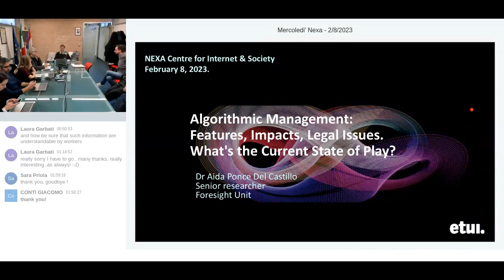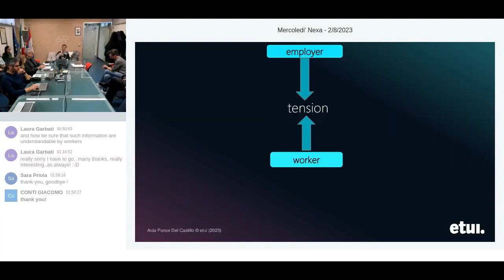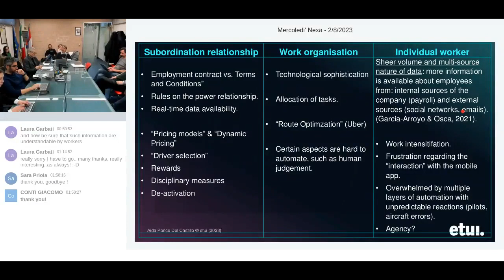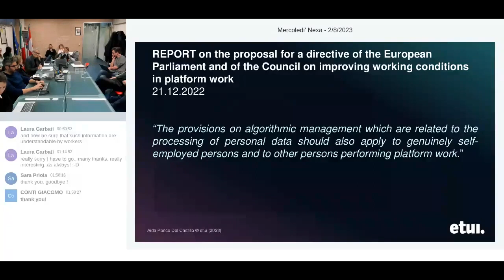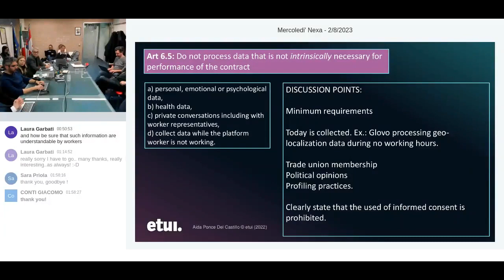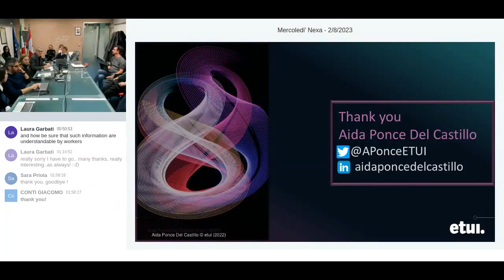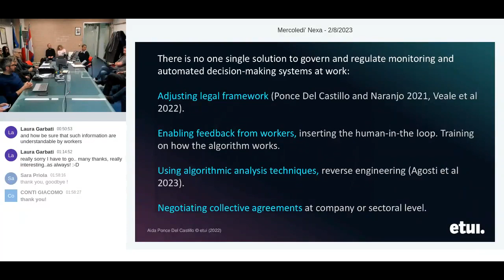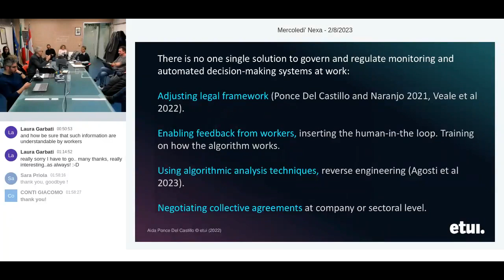159° Mercoledì di Nexa - Algorithmic Management: Features, Impacts, Legal Issues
Data-driven management or algorithmic management is the materialisation of how AI models are deployed in the context of employment, and how they coordinate it differently from the traditional employer-worker relationship. Technically, it is one of the most disruptive forms of technological change and a defining feature of the platform business model, which is increasingly colonizing standard work settings (Baiocco et al., 2022; Jarrahi et al., 2021; Parent-Rocheleau & Parker, 2022).

The way algorithmic management works and is deployed is controversial because of its so-called ‘black box’ characteristics. In this talk, I will first outline some of these characteristics, in particular the high dependency on the collection of personal and sensitive data of workers, riders, couriers, etc. I will describe how data fuels the model. I will also talk about how it interferes, in an almost invisible but pervasive manner, with work organisation and working conditions, and impacts individual workers. I will share a possible working definition (Ponce Del Castillo & Naranjo, 2022).

The ‘Directive to Improve the Working Conditions in Platform Work’ put forward by the EU Commission in December 2021 contains a chapter on algorithmic management, with rights and obligations. The proposals bring accountability to digital labour platforms and provides workers with GDPR-like rights, for example transparency provisions regarding the use of algorithms by digital labour platforms, rights for workers regarding automated decisions, their right to access their data and to ask for reviews of such decisions.

In a second and final part, I will map how algorithmic management impacts three different dimensions: (1) the subordination relationship; (2) work organisation and (3) the individual worker. I will present some concluding remarks around the interconnection of, on the one hand, labour law and, on the other, privacy and data protection, which requires an ad hoc legislative response.